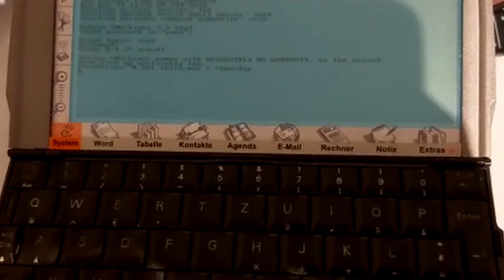Depressed computer plays Stal from Minecraft, then dies.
This is so sad :c